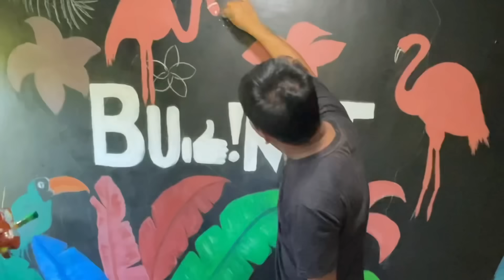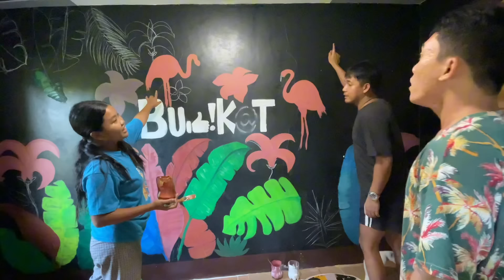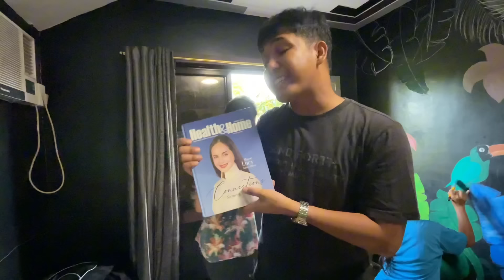RENOVATION SA KWARTO KO 2024 MGA BAGONG DESIGN MAS BONGGANG PASABOG